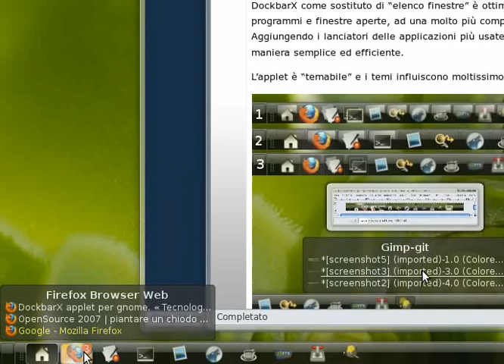switch.ogv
DockbarX  gestione finestre